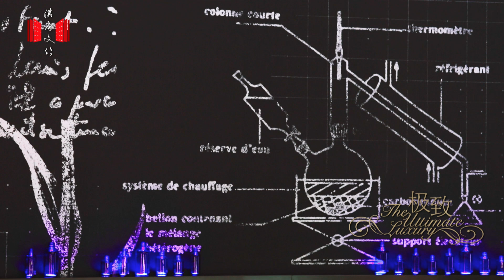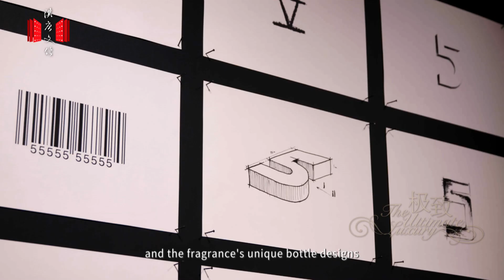Mademoiselle Privé Shanghai - Chanel N°5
Elegant, dreamlike, intoxicating, mesmerizing…
How many words can be used to describe a woman?
Moreover, how many words can be used to describe a perfume?

After London, Seoul and Hong Kong, Chanel’s exhibition “Mademoiselle Privé” is now making a stopover in Shanghai. From April 20 to June 2 2019, the immersive exhibition takes over West Bund Art Center with its three creative houses: haute couture, N°5 fragrance and high jewelry.

For the fragrance section, it was all about the legendary CHANEL N°5, which was born in 1921. At the exhibition, its key ingredients were displayed rather poetically among paper flowers, revealing the secret of the “haute couture gown like” perfume.

The Ultimate Luxury brings you exclusive reports from the scene. Tap the video above and learn how Coco Chanel created a scent that makes its wearer “smell like a woman”.